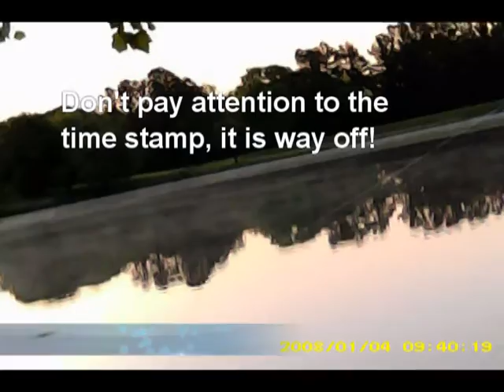fishing May 7 2016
Scott Bigley and I caught 13 bass between us and I wanted to try out my video sunglasses to record some catches. The video quality was great, but I didn't do too well as I was looking under the camera. But, we had fun!